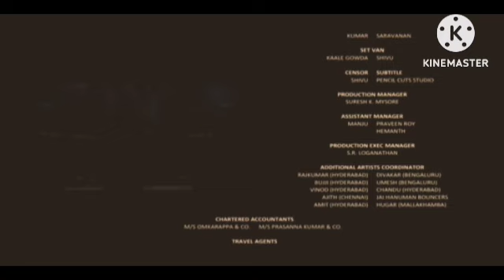Hum Saath Saath Hain Review Explained & Facts | Salman Khan | Saif Ali Khan | Sonali | Karishma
This is not a Movie. I have discussed Hum Saath Saath Hain facts, Satellite & OTT Details, Preproduction-Post Production & Filming Details, Budget & Worldwide Lifetime Box-Office Collection Details, deep story analysis & Explanation